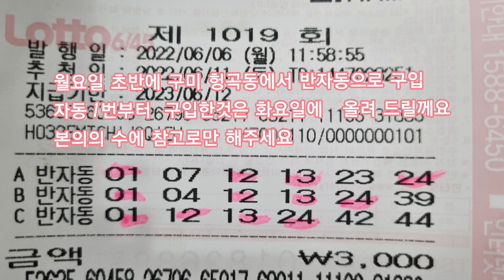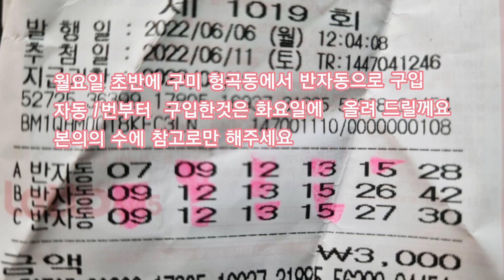로또645 1019회 반자동 구입(초반)ㅡ천사모ㅡ